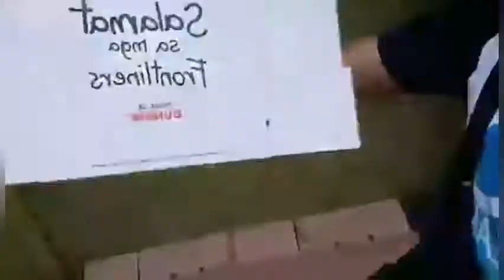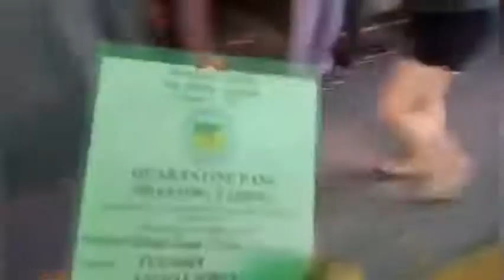Si Kuya Ang NagVlog/Quartantine sa Pinas/Happy Mothers Day/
LDR/BIRACIAL COUPLE/BIRACIAL FAMILY/AGE GAP COUPLE/Foreigner's Wife/PinayinUk (REALITY TV NI MAMMA BROWN) PINAY ABROAD/FILIPINO BRITISH COUPLE